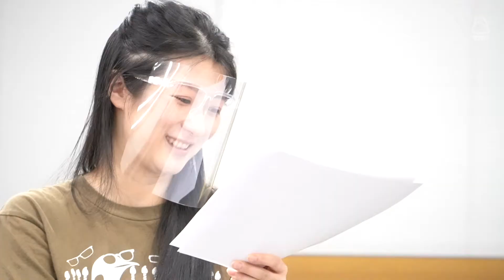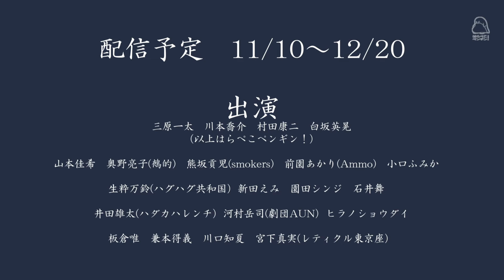【ゼンマイノート創作日誌⑦】Bチーム奥野亮子インタビュー！